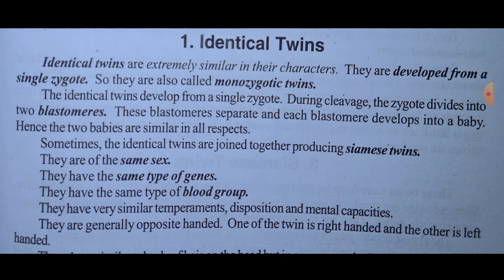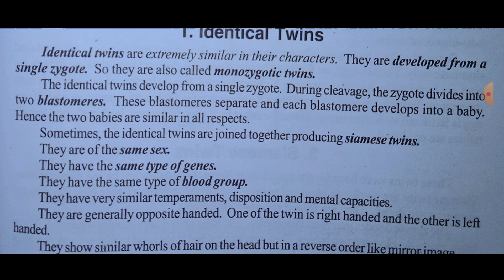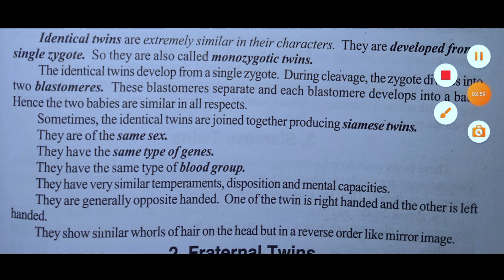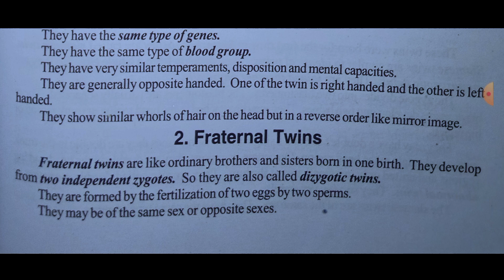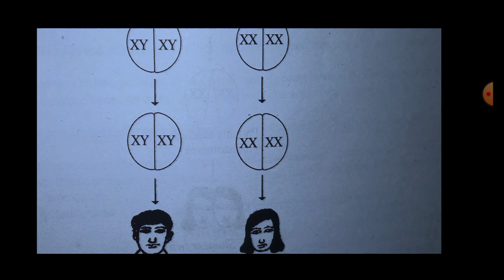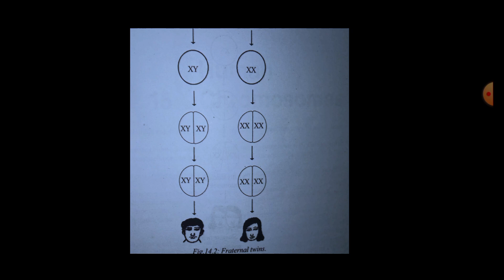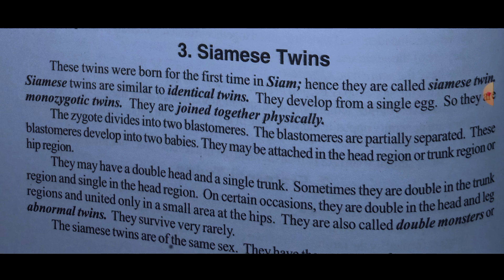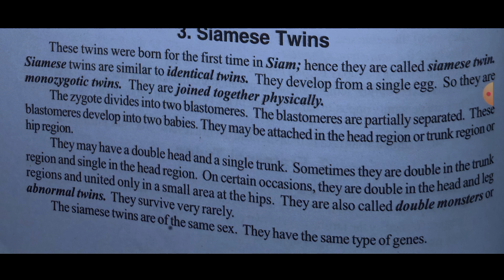TWINS IN HINDI || BSC zoology Notes vbu bbmku mjpru @ZOOLOGYNOTES